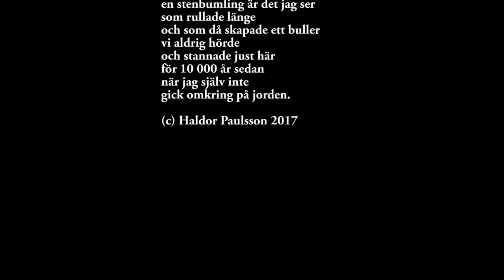Vilar i skogen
Vilar i skogen - en dikt jag skrivit och som jag själv läser i videon.